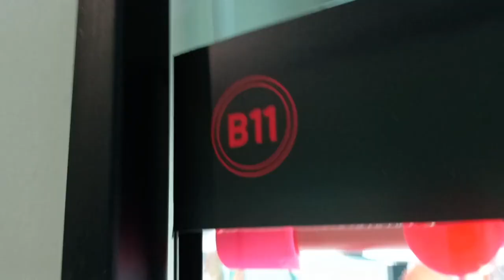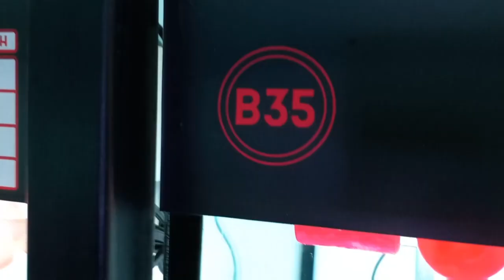ARWANA SUPER RED ANATOMI SPESIAL‼️ Update Koleksi Terbaru Arwana Super Red CV Red Formosus Aquatic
CV Red Formosus Aquatic
Gading Serpong
Jln Mission Drive, No. 15 South
Tangerang

Informasi penjualan
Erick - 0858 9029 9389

Harganya Bikin Auto Borong

ARWANA SUPER REDNYA GONRONG SEMUA‼️ CV Red Formosus Aquatic Banjir Stok Arwana Super Red

MAKIN KECIL MAKIN MURAH‼️ Update Koleksi Arwana Super Red Ukuran Terkecil CV Red Formosus Aquatic

ARWANA ITU GA HARUS SUPER RED‼️ Arwana Silver Albino Sangat Layak Nenempati Aquarium Ruang Tamu Kita

Semua Ukuran Arwana Super Red Ada Di Kios Ini‼️ CV Red Formosus Aquatic Promo Setiap Hari